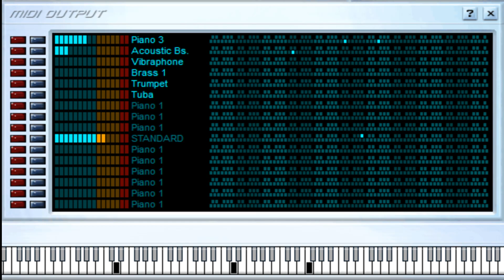Prestame tu Mujer - Ray Barretto - Midi File (OnlyOne)